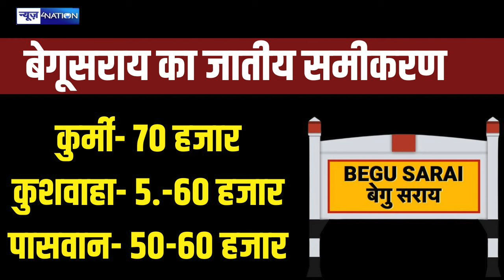Begusarai Loksabha Election 2024 : Giriraj Singh खतरे से बाहर या अंदर कुछ और ही चल रहा है ।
Begusarai Loksabha Election 2024 : Giriraj Singh खतरे से बाहर या अंदर कुछ और ही चल रहा है । News4Nation |